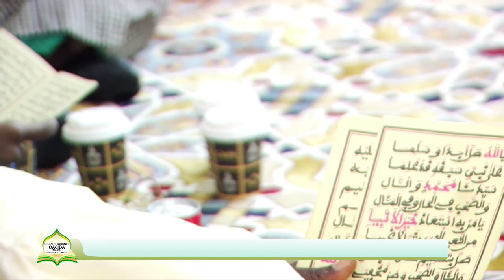Innani Ustu Kurel 1 HT Touba Grande Journée de Qacida le 11 Août 1443H / 2021 à Touba